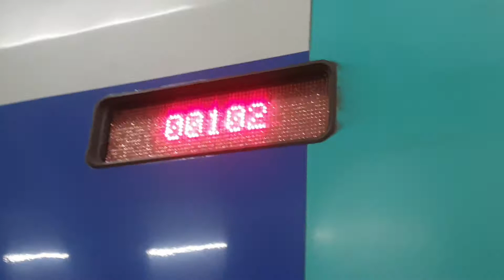2022.01.08 코레일 밀양역 부산발 서울행 KTX 102열차 35편성 진입